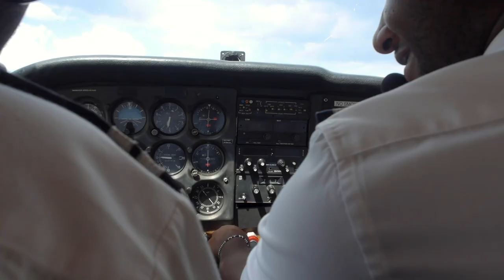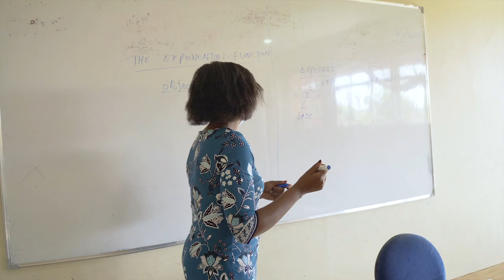Welcome To Brookhurst International School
We would like to welcome prospective students and parents to Brookhurst International School. Enrollment is currently ongoing for the upcoming semester.